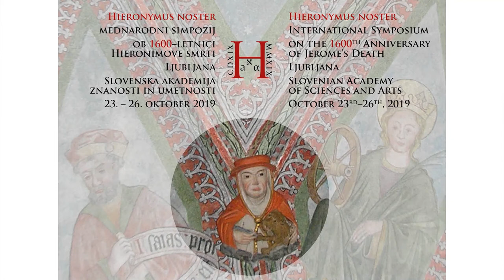Aleš Maver - The Depiction of First Two Centuries of Christianity in De Viris Illustribus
Aleš Maver - The Depiction of First Two Centuries of Christianity in De Viris Illustribus and its Influence on Middle And Early Modern Ages